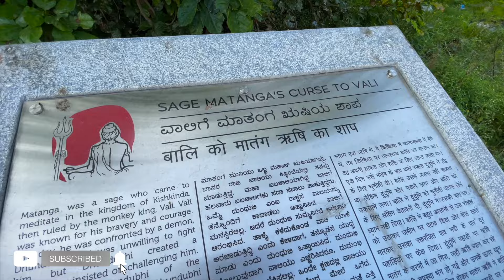Virupaksha Temple : The Sacred Heart of Hampi | Hampi Ep.6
HAMPI VIRUPAKSHA Temple | Top places to visit in Hampi | Hampi Ep.6 | Akshay Joshi Films

Virupaksha Temple is located in Hampi in the Bellary district of Karnataka, India. It is part of the Group of Monuments at Hampi, designated as a UNESCO World Heritage Site. The temple is dedicated to Lord Virupaksha, a form of Shiva. The temple was built by Lakkan Dandesha, a Nayaka (chieftain) under the ruler Deva Raya II also known as Prauda Deva Raya of the Vijayanagara Empire.

The temple's history is uninterrupted from about the 7th century. The Virupaksha-Pampa sanctuary existed well before the Vijayanagara capital was located here. Inscriptions referring to Shiva date back to the 9th and 10th centuries.What started as a small shrine grew into a large complex under the Vijayanagara rulers. Evidence indicates there were additions made to the temple in the late Chalukyan and Hoysala periods, though most of the temple buildings are attributed to the Vijayanagar period.

Filmed and Edited By: Akshay Joshi

The resort is okay but the rooms are outdated and we didn't particularly enjoy the food.

00:00 Intro
00:33 Information about Virupaksha Temple
01:00 Virupaksha Temple
06:05 Hampi Bazaar
06:51 Matanga Hill
10:06 Matanga Hill Drone Shots
11:09 Outro